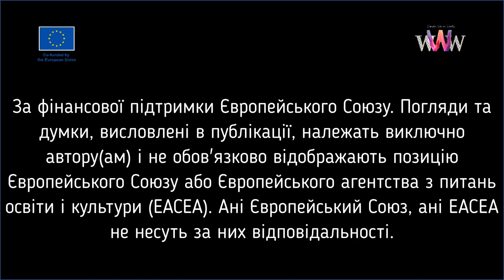Чудо-жінки: Український трейлер до фільму "Диво-жінки